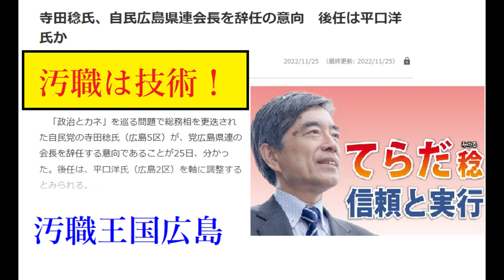【隠居TV】寺田稔氏、自民広島県連会長を辞任の意向←広島県民も辞任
「政治とカネ」を巡る問題で総務相を更迭された自民党の寺田稔氏（広島5区）が、党広島県連の会長を辞任する意向であることが25日わかった。

「件名：速稼塾（あなたのお名前）」